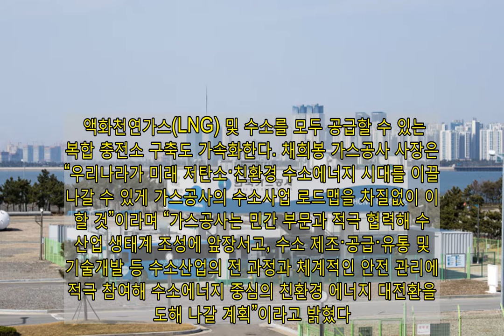[한국가스공사] 거점형 수소생산기지·융복합 충전소 구축 ‘한국판 그린 뉴딜’ 선도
고갈 가능성이 없고 오염물질도 배출하지 않는 수소가 기존 화석연료를 대체할 새로운 에너지원으로 주목받으면서 지구 온난화와 미세먼지 해결을 위한 대안이자 ‘한국판 그린 뉴딜’ 정책의 한 축으로 수소산업이 부각되고 있다. 한국가스공사는 국내 최고의 종합 가스기업으로서 수소산업에 적극 참여해 정부가 적극 추진하는 ‘한국판 그린 뉴딜’을 선도하고 있다. 산자부 ‘수소 유통 전담기관’ 선정 올 상반기 구체 사업 전략 발표 2030년까지 수전해 기술 확보 현대차와 인프라 확대 업무 협약 가스공사는 2019년 4월에 ‘수소사업 추진 전략’을 발표하고, 수소 생산·공급·유통과 기술개발 등 수소산업의 전 과정에 적극 참여하겠다는 비전을 밝혔다. 아울러 공사의 사업범위에 수소사업을 포함시키는 법률 개정안 통과를 마쳤고 정관 개정까지 끝냈다. 이에 가스공사는 올 상반기에 구체적인 사업 방향이 담긴 한층 발전된 수소사업 전략을 발표할 예정이다. 가스공사는 산업통상자원부가 수소경제 선도를 위해 진행한 수소 전담기관 공모에서 ‘수소 유통 전담기관’으로 선정되어 향후 수소경제에 중추적인 역할을 담당하게 되었다. 가스공사는 수소의 수요가 증가할 것에 대비해 단기적으로 추출 수소를 만들기 위한 생산기지를 구축하고, 장기적으로는 온실가스 감축과 경제성 확보를 위해 수전해 수소 확대와 더불어 해외에서 수소를 국내로 도입하는 사업을 중점 추진할 계획이다. 구체적으로 보면, 우선 2030년까지 대도시 공급을 위한 거점형 수소생산기지와 융·복합 충전소를 구축함으로써 대규모 수소를 공급할 수 있는 공급여력을 확보할 계획이다. 이미 가스공사는 2023년 생산을 목표로 경남 창원시와 광주광역시에 거점형 생산기지를 구축 중에 있다. 또 친환경 수소 보급 확대를 위해 2030년까지 대규모 수전해 기술을 단계적으로 확보하고, 상용화를 추진한다. 한편, 가스공사는 현대자동차와 ‘수소 사업 경쟁력 확보 및 지속 가능한 수소 인프라 확대’를 위해 업무 협약을 체결했다. 양사는 공동사업의 일환으로 융복합형 충전소 구축·운영을 위한 합작법인 설립을 추진하고 수소전기버스 등 상용 수소전기차 보급 확대에 필요한 충전 인프라 구축 수요에 적극 대응해 나갈 계획이다. 또한 가스공사는 13개 수소 관련사가 참여하는 수소충전소 설치·운영 특수목적법인 ‘하이넷(Hynet)’ 설립을 주도적으로 추진하여 2019년 3월 법인을 본격 출범시켰다. 가스공사는 올해까지 ‘Hynet’을 통해 수소충전소 40개 구축을 목표로 수소 충전 인프라 구축에 최선을 다할 방침이다. 수소경제 사회에는 수소 생산과 공급이 핵심이다. 가스공사는 수소생산 시설을 구축해 제조원가 인하를 유도한다는 방침도 세웠다. 이를 위해 수소를 현장에서 직접 생산하는 ‘김해 제조식 수소충전소’ 를 가스공사 부산경남지역본부 부지에 올해부터 상용화를 목표로 건설중이며, 본사가 위치한 대구 혁신도시에도 올해 준공을 목표로 자체적으로 수소충전소를 구축 중이다. 더불어 광주광역시와 창원시를 거점형 수소생산기지 구축사업의 대상지역으로 선정해 수소 추출설비와 출하설비를 구축함으로써 2022년 12월부터 수소를 생산할 예정이다. 액화천연가스(LNG) 및 수소를 모두 공급할 수 있는 복합 충전소 구축도 가속화한다. 채희봉 가스공사 사장은 “우리나라가 미래 저탄소·친환경 수소에너지 시대를 이끌어나갈 수 있게 가스공사의 수소사업 로드맵을 차질없이 이행할 것”이라며 “가스공사는 민간 부문과 적극 협력해 수소산업 생태계 조성에 앞장서고, 수소 제조·공급·유통 및 기술개발 등 수소산업의 전 과정과 체계적인 안전 관리에 적극 참여해 수소에너지 중심의 친환경 에너지 대전환을 선도해 나갈 계획”이라고 밝혔다.